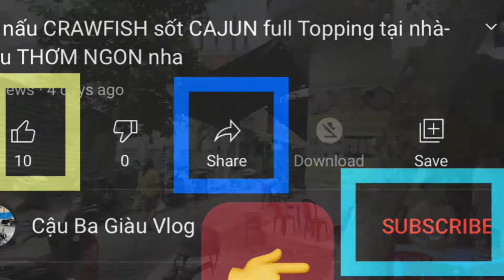ĐÀ NẴNG | BÚN BÒ TOPPING KHỦNG có cả ĐUÔI BÒ bán buổi sáng | best beef noodle in Da Nang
Dân gian ta có câu: “miền Bắc ăn phở, miền Nam ăn hủ tiếu, miền Trung ăn bún bò”, quả thật không sai. Miền Trung có rất nhiều đặc sản ngon, mỗi tỉnh có mỗi thứ quà riêng, nhưng có lẽ bún bò là nổi tiếng hơn cả. Và có một thứ mà rất nhiều người khi đến Đà Nẵng du lịch hay sinh sống học tập đều tìm kiếm, đó chính là những tô bún bò Đà Nẵng mang hương vị Huế. Vậy nên đi ăn ở đâu để được thưởng thức những tô bún bò đúng hương vị Huế trên đất Đà Thành, chúng tôi xin bật mí cho bạn 13 quán Bún Bò Đà Nẵng nức tiếng được nhiều thực khách săn lùng nhất hiện nay. MỤC LỤC [Hiện] Bún bò Đà Nẵng – một món ngon đặc trưng của ẩm thực Đà Thành Du lịch Đà Nẵng không chỉ hấp dẫn du khách bởi những địa điểm tham quan và vui chơi hay là thiên đường nghỉ dưỡng bậc nhất. Nơi đây còn có nền ẩm thực vô cùng phong phú và hấp dẫn với hàng loạt các món ngon như: mỳ Quảng, bánh tráng cuốn thịt heo, cơm gà, bún chả cá,… và một món không thể không nhắc đến chính là món bún bò.